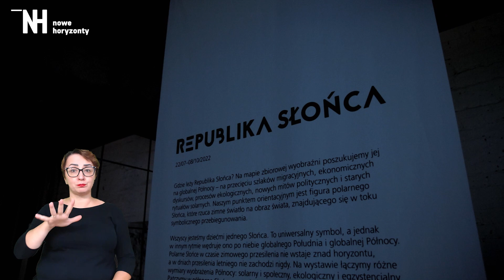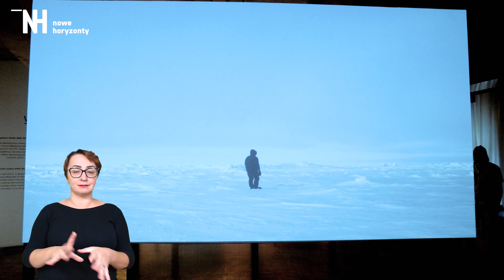Wystawa „Republika słońca” w BWA Wrocław, oprowadzanie kuratorskie z tłumaczeniem na PJM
Wystawa poświęcona jest miejscu, które na mapie zbiorowej wyobraźni zajmuje globalna Północ. Wraz z artystami i artystkami poszukujemy go na przecięciu szlaków migracyjnych, ekonomicznych dyskursów, procesów ekologicznych, egzystencjalnych doświadczeń, nowych mitów politycznych i starych rytuałów solarnych. Punktem orientacyjnym w tych poszukiwaniach jest figura polarnego Słońca, które rzuca zimne światło na obraz dzisiejszego świata, znajdującego się w toku symbolicznego przebiegunowania.

Oprowadzają kuratorzy Ewa Szabłowska i Stach Szabłowski.

Realizacja video Epic Generation | epicgeneration.co